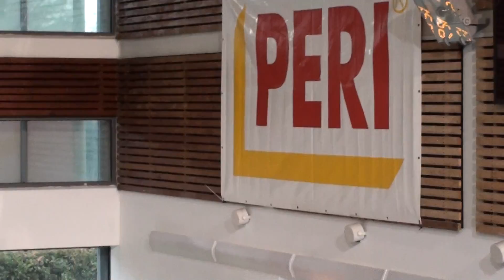K. Kośko, 100 m grzbietowym, Ożarów Mazowiecki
VIII Otwarte Młodzieżowe Świąteczne Zawody Pływackie o Puchar Burmistrza Miasta i Gminy Ożarów Mazowiecki, 08 grudnia 2011 r.